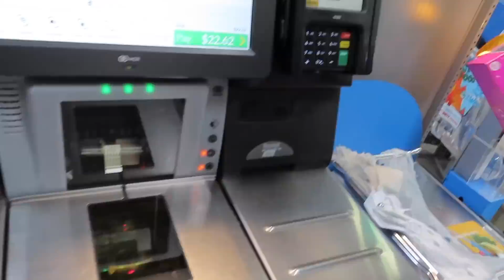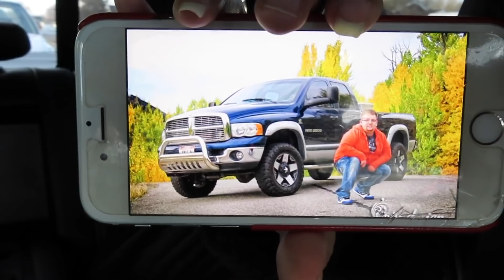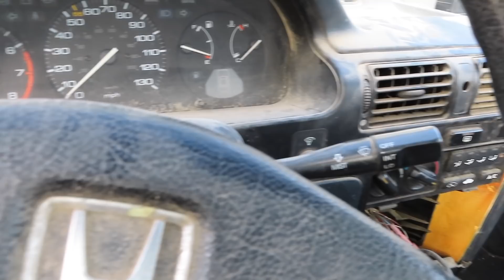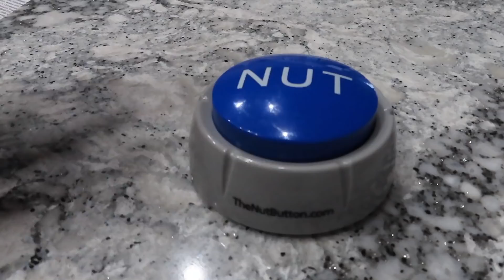Andrew Buys a New Car!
Vlog 002: Andrew Buys a New Car!

On todays video, we borrow my Mom's EcoDiesel.
Go to Walmart and donate towards the Stuff the Bus Event.
Go buy a new car and bring it home.